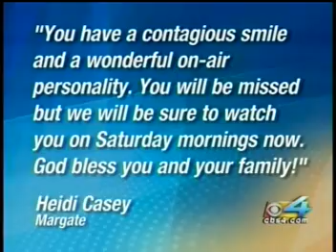WFOR CBS Miami Maggie Rodriguez Goodbye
This is from May 2007 Runs 5:53